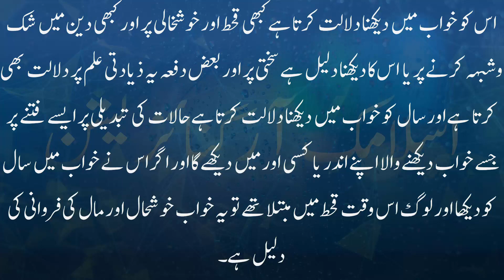Khwab mien saal dekhna